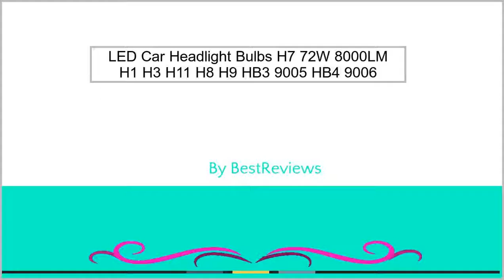LED Car Headlight Bulbs H7 72W 8000LM H1 H3 H11 H8 H9 HB3 9005 HB4 9006 6000K Chips CSP Sup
LED Car Headlight Bulbs H7 72W 8000LM H1 H3 H11 H8 H9 HB3 9005 HB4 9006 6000K Chips CSP Super Bright Auto Lights Conversion kit